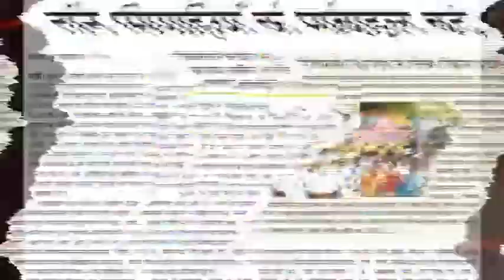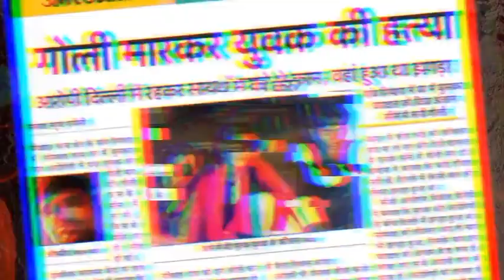यूपी में जंगलराज!अपराधी मचा रहे हाहाकार,प्रतिदिन लूट, हत्या, बलात्कार:-Samajwadi party